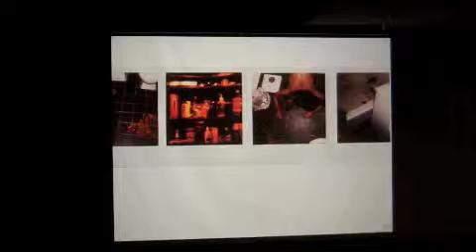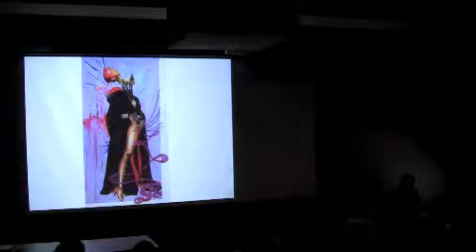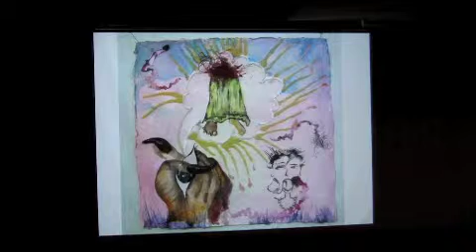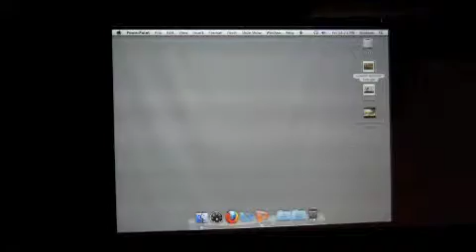Chitra Ganesh - Webster Art Dept., Hunt Gallery, Part 2